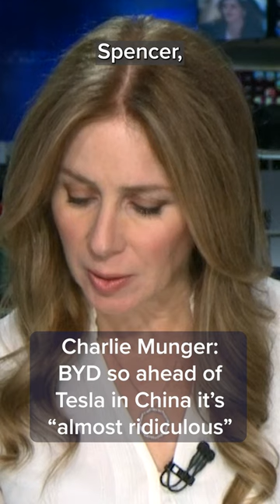Charlie Munger: BYD so ahead of Tesla in China it's 'almost ridiculous'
Charlie Munger said Wednesday that Tesla pales in comparison to BYD in China, calling the Chinese electric vehicle maker his favorite stock ever. “I have never helped do anything at Berkshire [Hathaway] that was as good as BYD and I only did it once,” the 99-year-old investor said at the Daily Journal’s virtual annual meeting Wednesday.